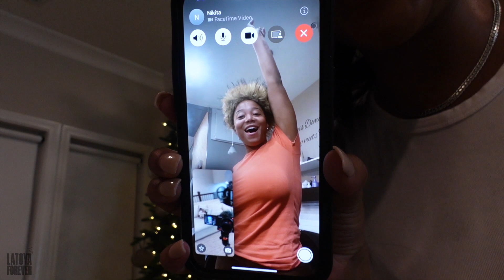VLOGMAS DAY 1- NEW ASSISTANT + DECORATE MY XMAS TREE + VEGAN MUKBANG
LET'S BE FRIENDS!

1151 DUNWOODY VILLAGE PKWY
ATLANTA, GA
30338